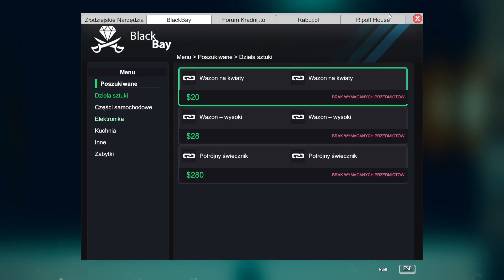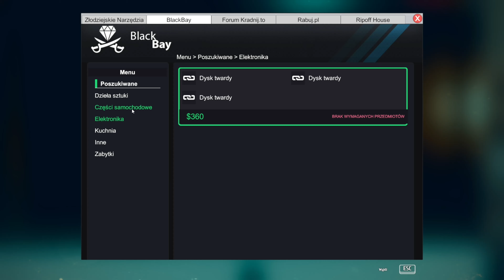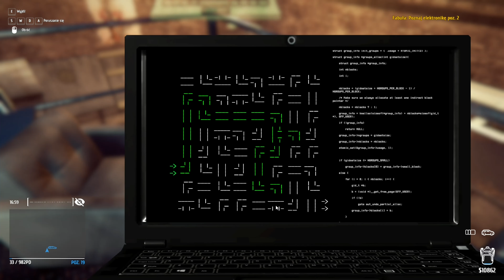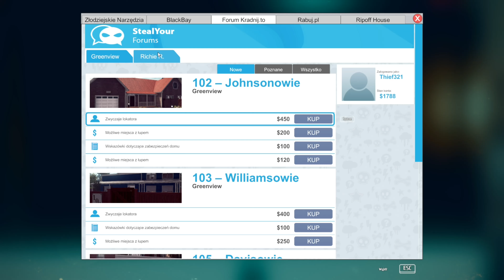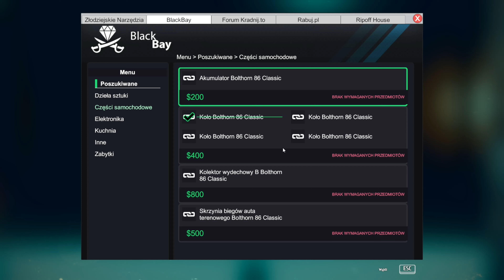#5| Zagrajmy w Thief Simulator. PDA hakera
W grze wcielamy się w jak sam tytuł mówi w złodzieja którego nie znamy imienia. Naszym zadaniem w grze jest zdobywanie różnych drogich rzeczy żeby spłacić długi naszemu zleceniodawcy Vinnemu.

🎮Dalszą fabułę gry można zobaczyć na tym filmie🎮

📽 filmy są robione na zapas 2, 3 filmy w weekend robię i stawiam je co 2, 3 dni w tygodniu😀